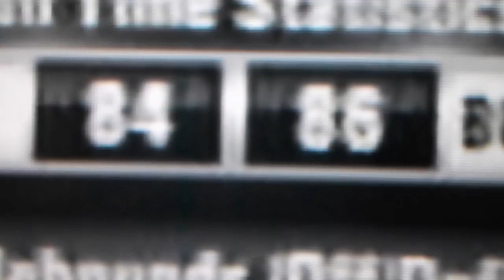basketball. Israel- Bosnia and Herzegovina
European Championship-basketball., result;84:86.